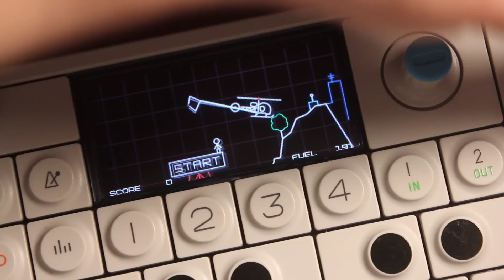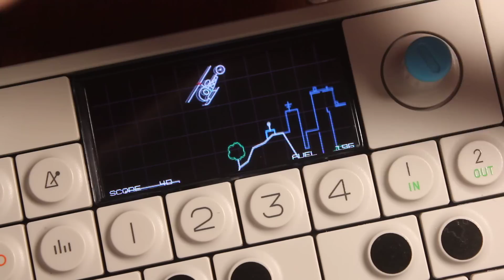Teenage Engineering OP-1 ChopLifter Game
Only the best company in the world would think to put a helicopter game on a synthesizer. KEY COMBO SPOILER - click show more details

I have a parkour style of helicopter piloting. I hope to god you people are better at this than I am.

To get to the game press the synth, drum, tape and mixer key at the same time.